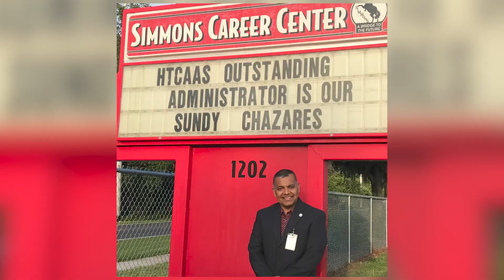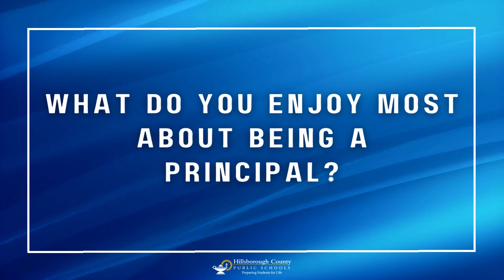"Principal's Perspective: Insights and Inspiration" with Simmons Career Center's Sundy Chazares